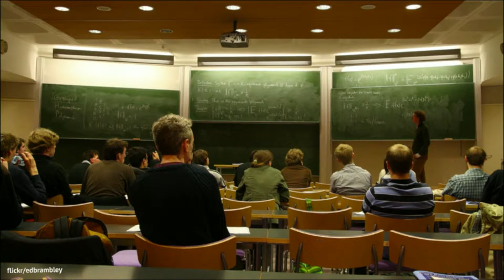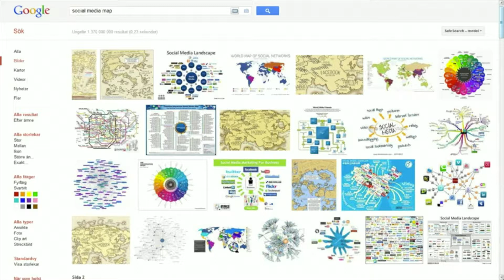The unexpected tool to fight censorship | David Bismark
In this perspective shifting talk, David Bismark delves into the ways in which cryptography - the art of writing or solving codes - is the key to freedom. Listen in to find out how this skill can be such a vital tool in circumventing censorship.

Enjoy this unedited talk by David Bismark.
Filmed at TEDActive 2012.